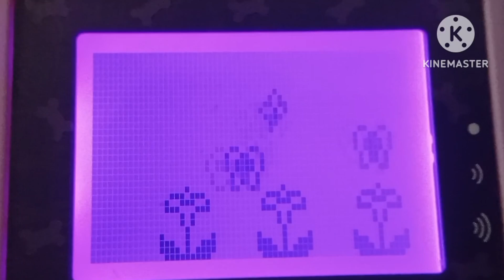Chat and Count Emoji Phone Video Hide and seek with Flowers